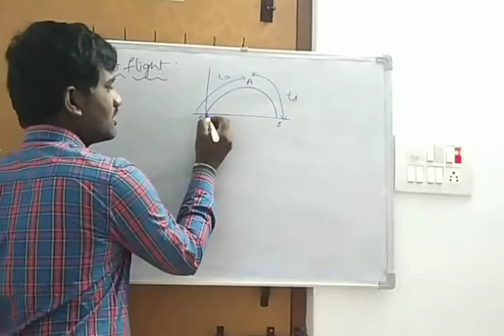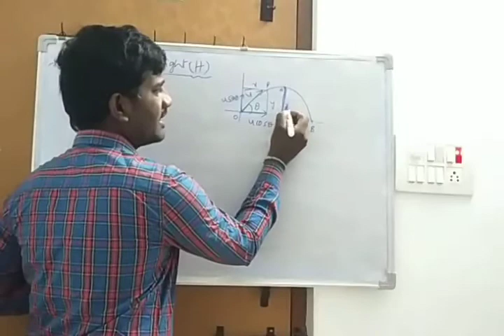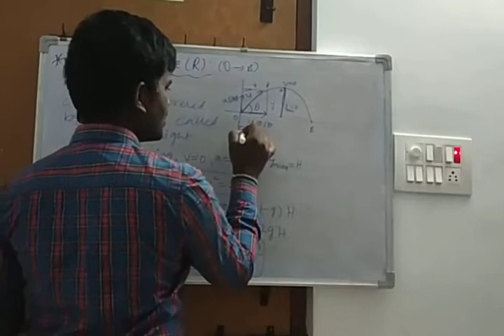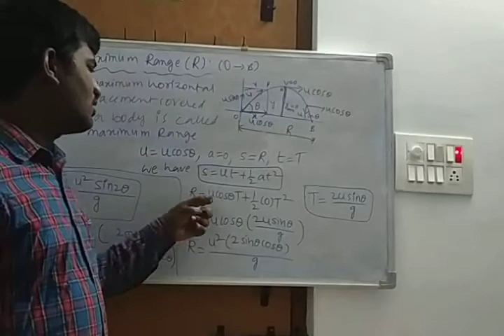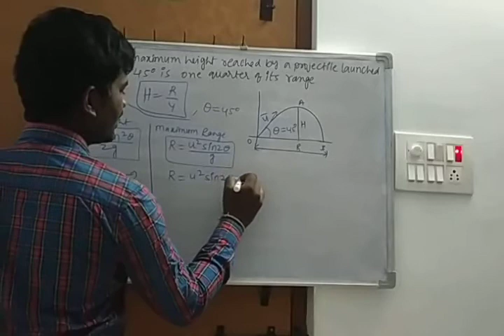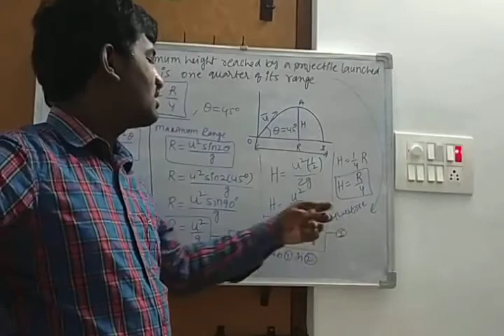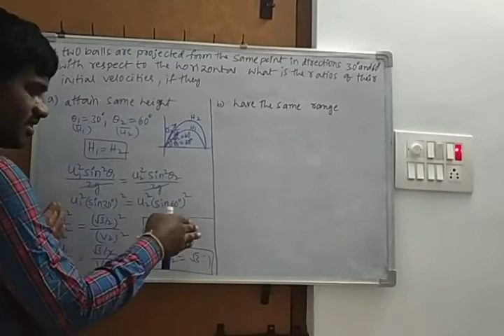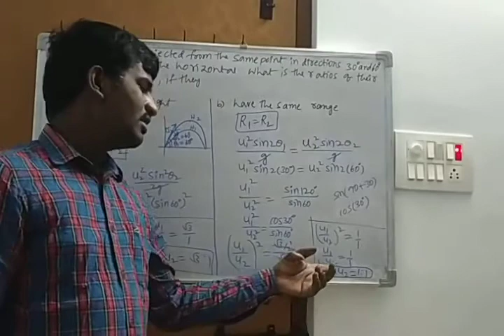Time of Flight || Maximum Height || Maximum Ranfe || Problems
time of flight,maximum height,maximum range ,problems related these topics